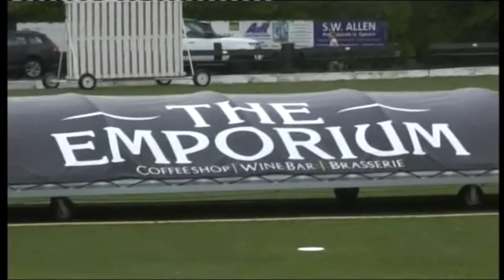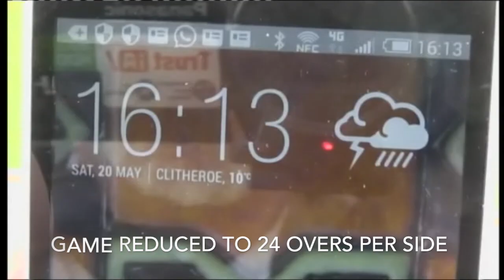TODMORDEN 20 5 17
A cricket video of the highlights of the game played between Clitheroe CC and Todmorden CC in the Fosters Lancashire Cricket League on 20th May, 2017 at Clitheroe's Chatburn Road ground.